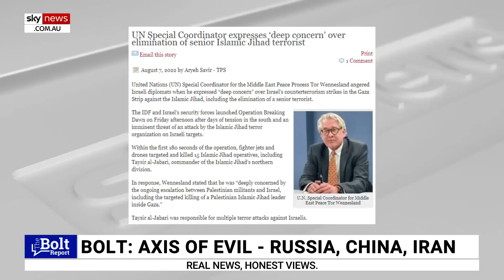Amnesty International has 'really lost' its focus after Ukraine report: Danby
Former Labor MP Michael Danby says Amnesty International has “really lost” its focus and mission after it released a report claiming Ukraine was putting civilians at risk.

“I think what’s happened is people have worked out that they can’t be successful in politics in Italy or in the UK etc, so they’ve taken over worthy institutions like Amnesty,” he told Sky News host Andrew Bolt.

“The woke have taken them over … and what they do is they propagate their world vision, that they could never get elected to in any parliament or congress in their own country.”